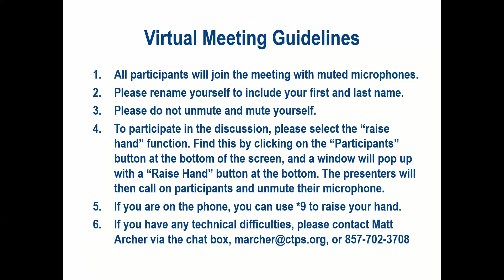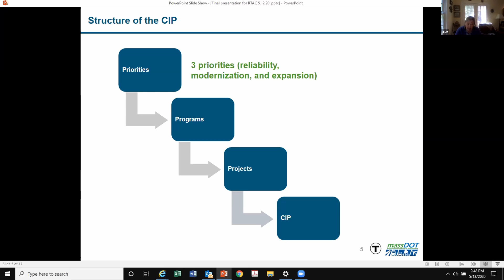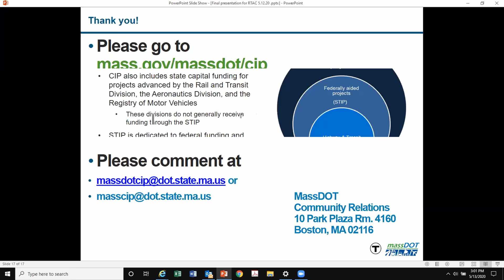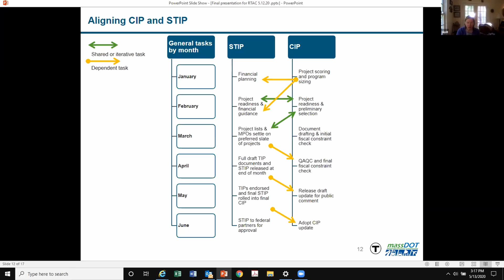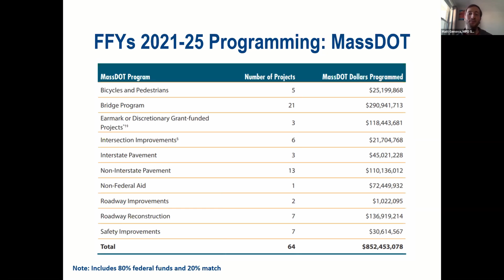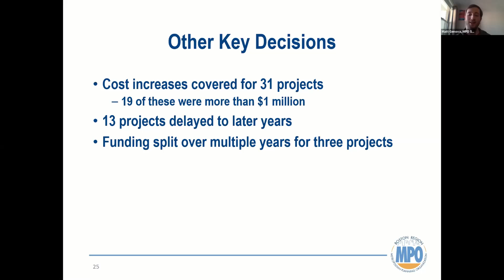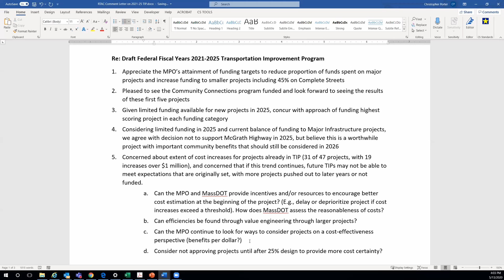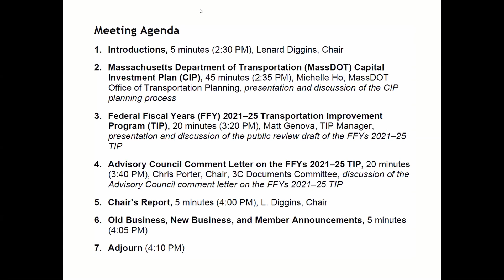Regional Transportation Advisory Council: May 13, 2020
A recording of the meeting of the Regional Transportation Advisory Council to the Boston Region Metropolitan Planning Organization held on May 13, 2020, on Zoom.